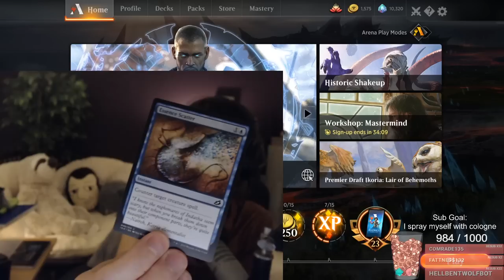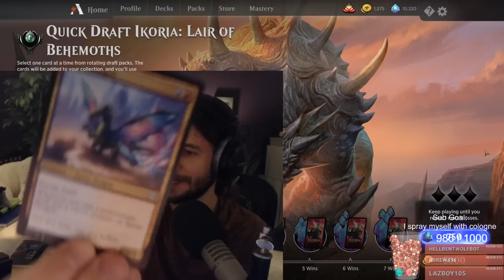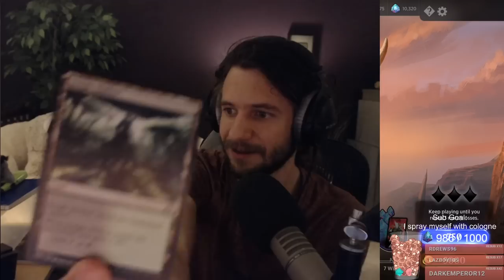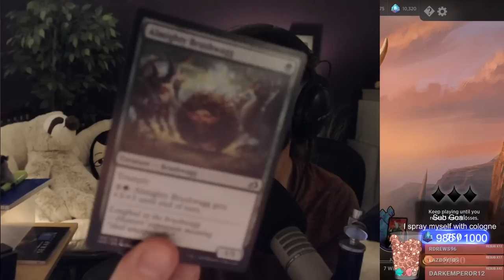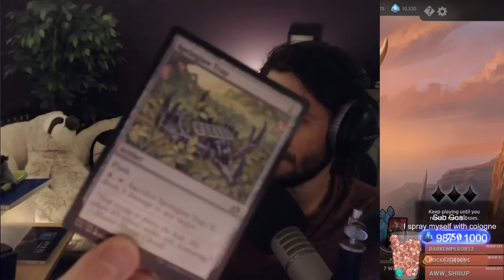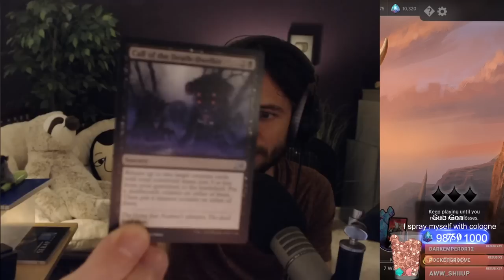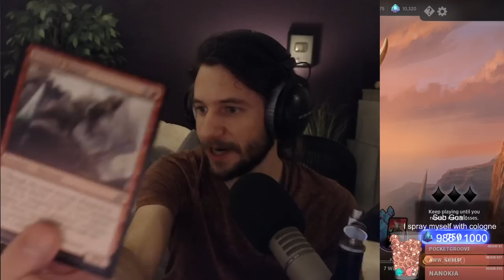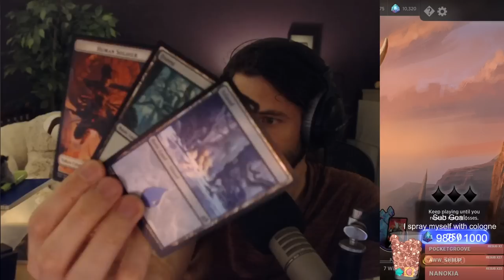Opening a Magic Ikoria Bundle Box